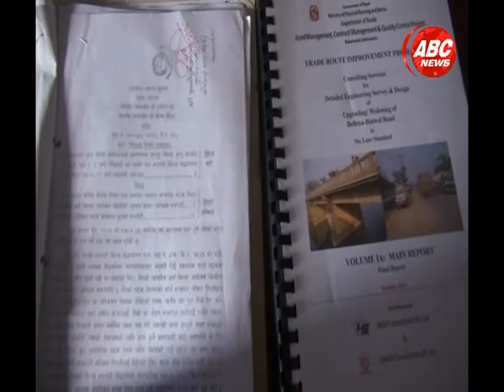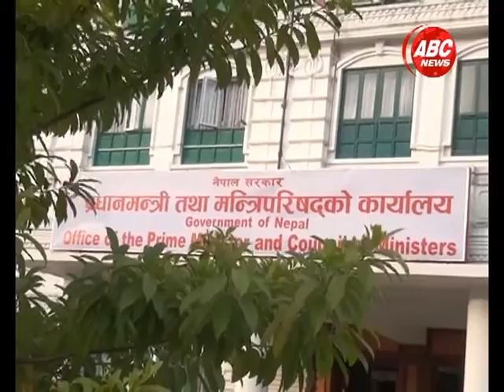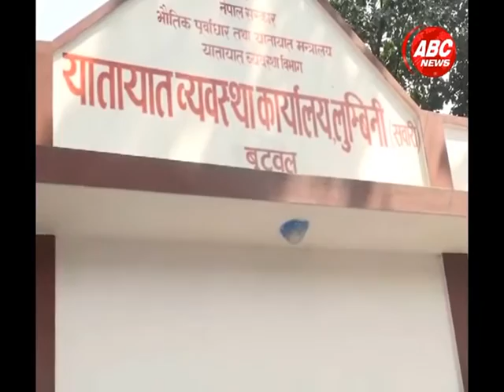Operation Big News 6len Road Butwal, ABC NEWS, NEPAL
Operation Big News 6 len Road Butwal, ABC NEWS, NEPAL